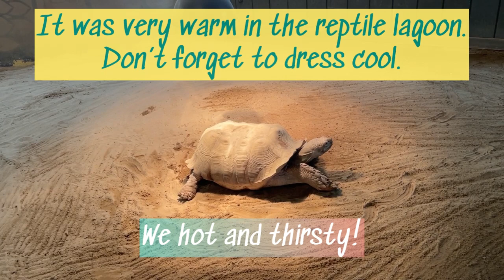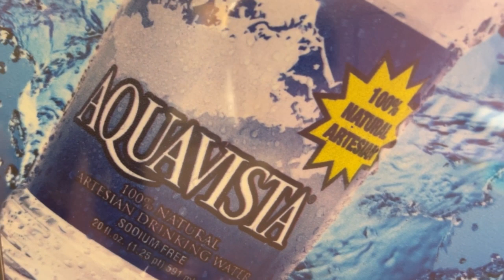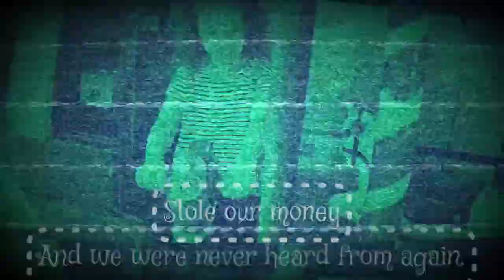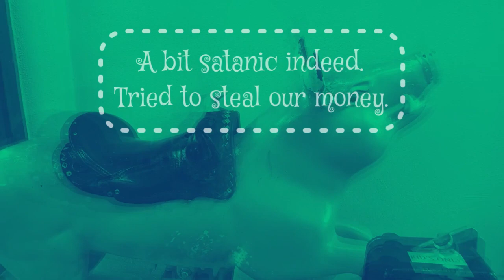A day at South of the Border SC! We went to the top of the big sombrero!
Follow our unschooled family as we take a trip of South of the Border, SC! This odd little roadside attraction will peak your curiosity. With reptile lagoons filled with alligators and snakes and other wildlife. Watch as we play in the arcade under the big sombrero and then we ride an elevator to the top and brave the icy winds. Afterwards, we visit the Pedro’s Mexican Shop West and try on hats and check out other oddities.

Kandi Thompson from The Hike, WHJC-AM, and Camp Smokey

Musician: Ben Lavoie and Kandi Thompson

Musician: Dazzling

Musician: Ikson

Musician: Ikson

Musician: Not the King

Musician: Feel my Rhythm

Musician: Ikson

Musician: Ikson